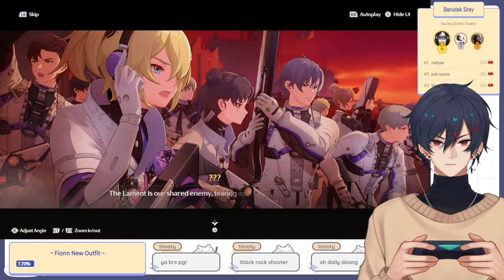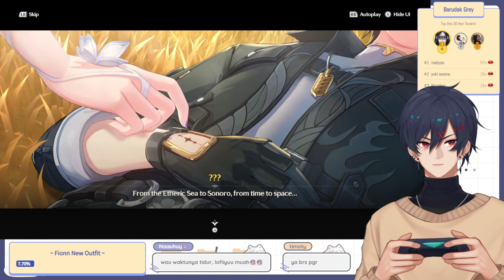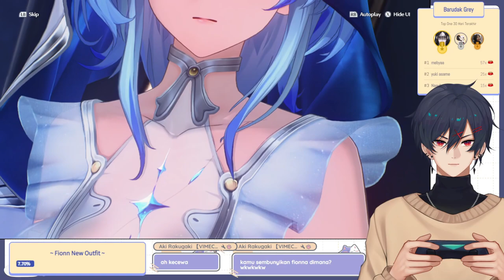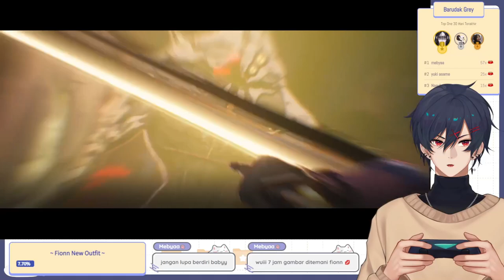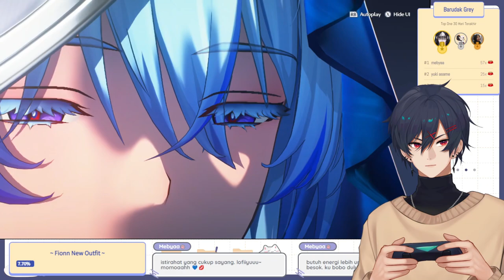GETTING EMOTIONAL Wuthering Waves 1.3 Story Reaction (Fionn | VTuber ID/EN)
Selamat datang di Video Fionn !
Semoga kalian nyaman disini!
Mohon dukungan nya yaa!

bantu fionn dengan subs dan like video !